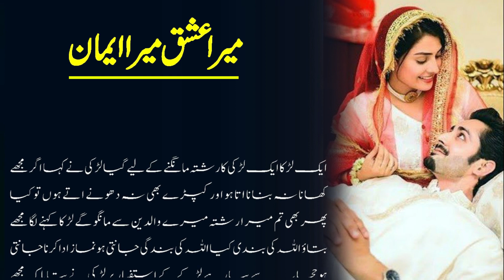Mera Ishq Mera Eman | Love story | Hindi Story | Baig Voice Story No.01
sad story
urdu story
mohabbat ki kahani
urdu kahani
devar bhabhi
adhuri mohabbat
sad kahani
sad stories
love story
miyan biwi ki kahani
stories in urdu
love story urdu
chand ka tukda
aleeza talk
pehli mohabbat
shayari
story in urdu
mohabbat ki story
love story kahani
chand ka tukra
sad kahaniyan
urdu kahaniyan
haseeb saleem story
mohabbat story
story sad
khamosh mohabbat
urdu stories
kahani urdu
pakistani kahani
chand ka tukda story
mohabbat ki kahaniyan
kahaniyan
hindi kahani
moral stories
moral kahani
bedtime story
bedtime stories
bedtime moral story
hindi kahaniya
garib vs amir
moral story
saas bahu story tv
saas bahu
fairy tales
Urdu Stories
Moral Stories In Urdu & Hindi
Short Stories
Sachi Kahani
Sachi Kahaniyan
good stories for kids
online kids books
stories to read online
a short story for kids
reading stories
simple stories for kids
stories for preschoolers
free stories for kids
story of kids
small story
online story reading
free online stories for kids
kids story books online
english short stories for beginners
short story for kid
english short stories for students
reading online for kids
child story in english
short stories for kids online
short stories for childrens in english
kids books to read online
books for toddlers online
read a story
story web
short story books for kids
read story books online

 VIDEO Link---;

 WRITER STORY ; Muhammad Waqas Baig

 VOICE ; Muhammad Waqas Baig

 LANGUAGE ; Urdu/Hindi